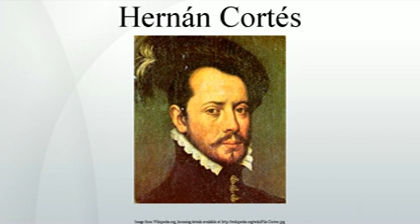Hernán Cortés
Hernán Cortés de Monroy y Pizarro, 1st Marquis of the Valley of Oaxaca  was a Spanish Conquistador who led an expedition that caused the fall of the Aztec Empire and brought large portions of mainland Mexico under the rule of the King of Castile in the early 16th century. Cortés was part of the generation of Spanish colonizers that began the first phase of the Spanish colonization of the Americas.